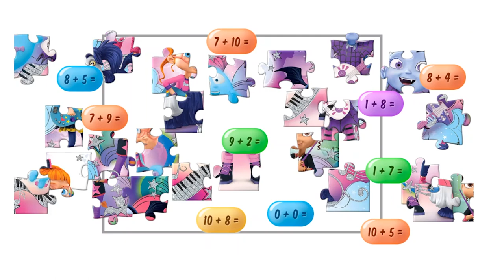Puzzle Vampirina Jigsaw Puzzle * Juegos educacionales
Divertidos juegos de rompecabezas
Juegos educacionales

Permainan teka-teki yang menyenangkan
Game edukasi

بازی های سرگرم کننده پازل
بازی های آموزشی

Leuke puzzelspellen
Educatieve spellen

Hauskoja pulmapelejä
Opettavat pelit